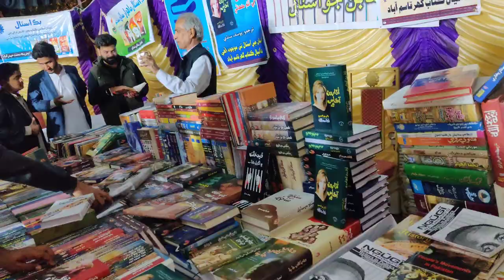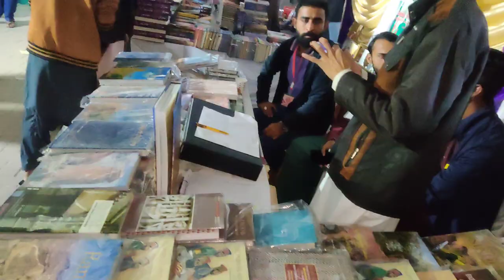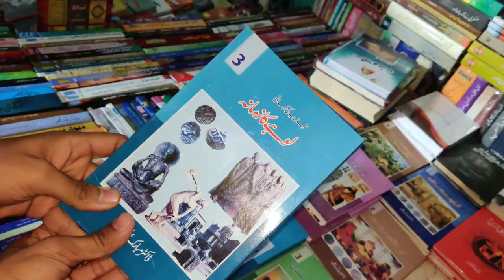8th Ayaz Melo 2K22 ❤️|Hyderabad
8th Ayaz Melo 2K22 ❤️|Hyderabad|

Ayaz Melo ko explore kia Bhot he maza Aya
Pura vlog dekhna Hope U Like It too ❤️

Name: yasir_raza.1